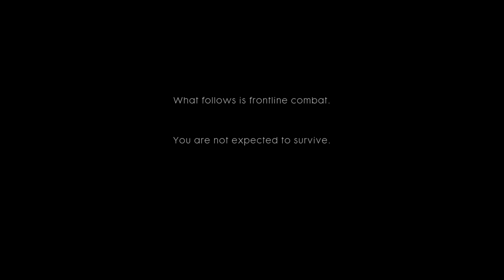Battlefield 1 STORM OF STEEL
It's my 15th birthday today. Perfect timing.